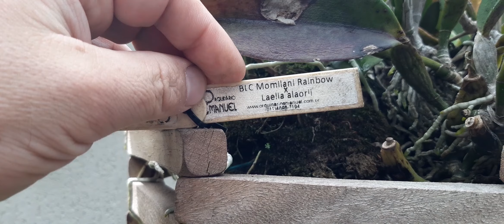5 de janeiro de 2022